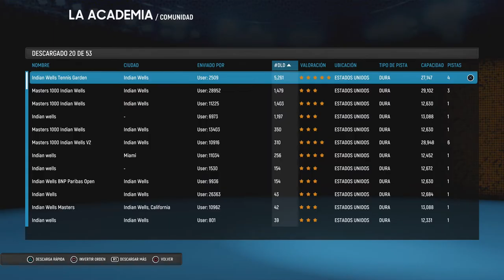🎾Nadal Vs Khachánov 2019 Indian Wells - AO TENNIS GAMEPLAY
-Cpu: Intel i7-6700K 4.0Ghz
-Disipador: Enermax Liqmax II 240
-Placa Base: MSI H270 Gaming Pro Carbon
-Ram: Kingston HyperX Fury DDR4 2133 PC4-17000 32GB 4x8GB CL15
-Fuente: Tacens Valeo V 800W 80Plus Silver
-Torre: Nox Hummer ZS Negra
-SO: Windows 10 Pro 64
SSD: Samsung 850 Evo SSD Series 250GB SATA3

-Gráfica: MSI GeForce GTX 1050 Ti AERO ITX OC 4GB GDDR5
-Cpu: pentium g4560
-Placa Base: MSI H110M Pro VH Socket 1151
-Torre + Fuente: TooQ TQC-3005U3 + Fuente de Alimentacion 500W
SSD: Toshiba OCZ TR200 240GB SATA3

OTROS DATOS

➜Skype: "DonPjC"
➜Ps3 y Ps4: "Pj17103"
➜Steam: DonPjC